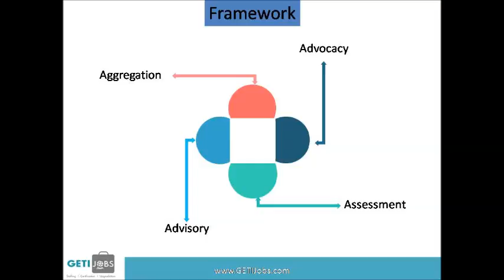GETI Jobs attempting to create an ecosystem to harness the human resources for K-12 segment.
Ed Leadership International Roundtables creates conversations that lead to change. It serves as a catalyst for change and at the same time it provides an umbrella for the sharing of research and educational excellence.